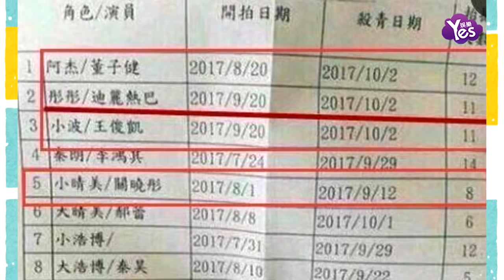【2年前】迪麗熱巴將在新電影里 與關曉彤尷尬見面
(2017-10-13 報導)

近日，《解憂雜貨鋪》的電影製作方公佈了主演的陣容，有王俊凱、迪麗熱巴和董子健等擔當主演，這樣的陣容讓人感覺還是蠻期待的。更讓人驚喜的是，在演員表里我們可以看到，關曉彤也將在電影中出演配角，雖然拍攝的時間都不長，但是關曉彤和迪麗熱巴難免是要見面了，陸地CP的女主角遇上原配，那得有多尷尬呀。鹿晗和關曉彤剛剛公開戀情，對這件事熱巴也沒有什么回應，看來應該是稍有介意的吧。